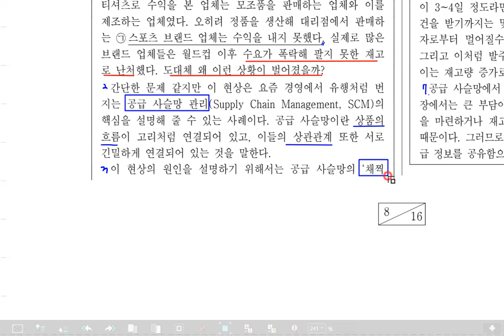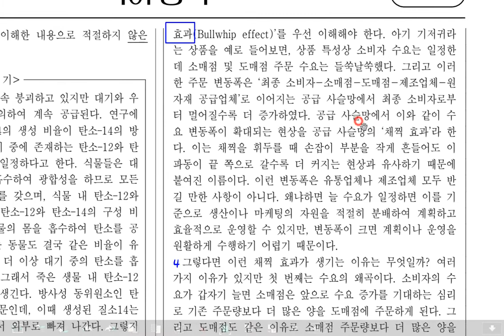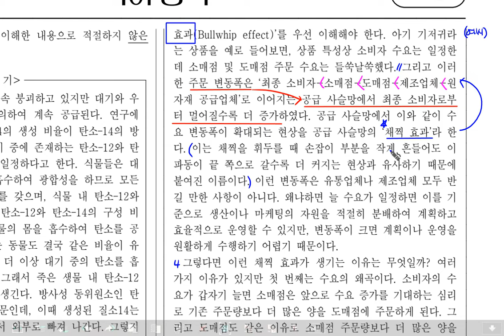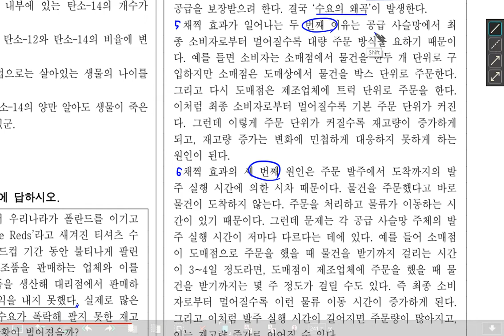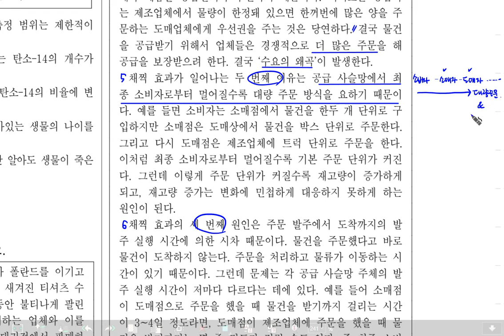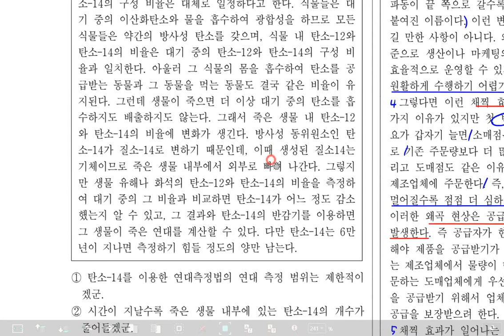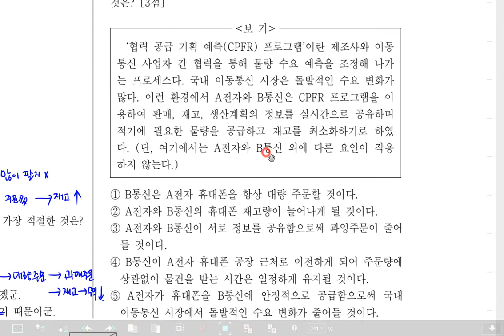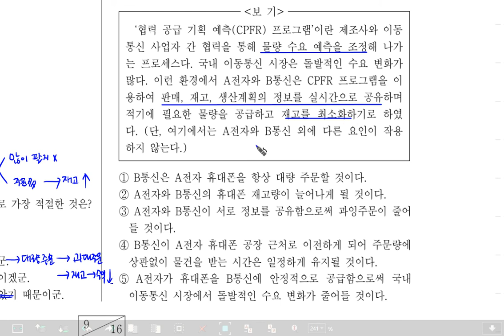고1 모의고사 국어 20년 6월 21-25, 경제학 콘서트